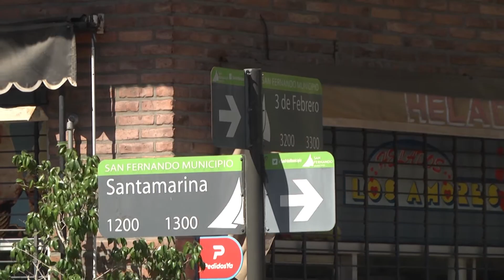El Municipio de San Fernando realiza controles de seguridad, salud y de comercios por la cuarentena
El Municipio de San Fernando realiza controles de seguridad, salud y de comercios por la cuarentena obligatoria